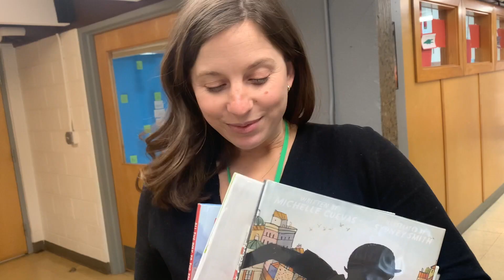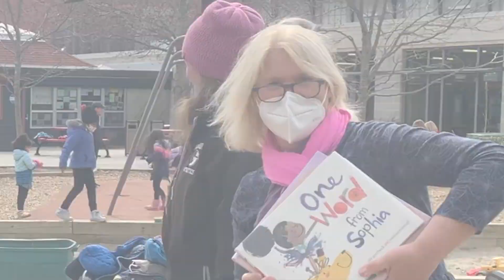$5,000 401Gives challenge number one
That was fast! We have officially reached our $5,000 401Gives milestone and we've unlocked our first video challenge.

Gordon is overjoyed to be a part of 401Gives, a day that supports hundreds of local nonprofits.

As we approach our $20,000 goal, we are sharing videos of mission-oriented, but slightly silly, challenges performed by staff and faculty. Give to unlock more videos—and sustain Gordon's mission

Two things our Young Kindergarteners love to do is read and play. Frances Martindale and Kristen Fraza were ready to lead five Early Childhood students in a library adventure and every student in the class was excited and eager to jump in. Have fun watching all nine Young Kindergarten students light up during their library adventure!